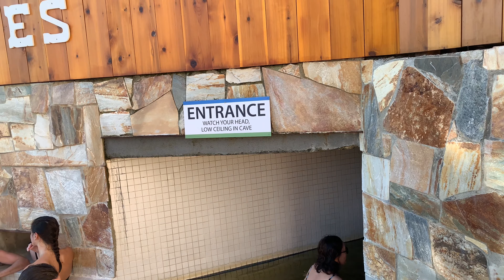Ainsworth Hot Springs - the Most Unique Cave Hot Springs in Canada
The hot springs are nestled in the Kootenay region of British Columbia, overlooking the majestic Kootenay Lake.  One waist-deep pool loops through a magnificent 160-foot cave, with subtle lights to guide your way. The beauty of this experience, from the limestone stalactites to the steamy air from the hot mineral waters, is worth a visit in itself.